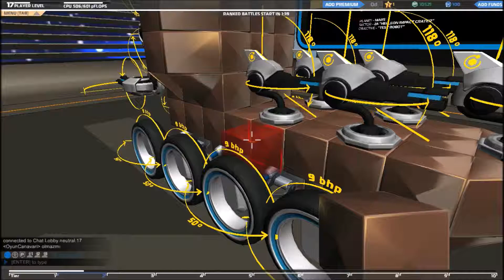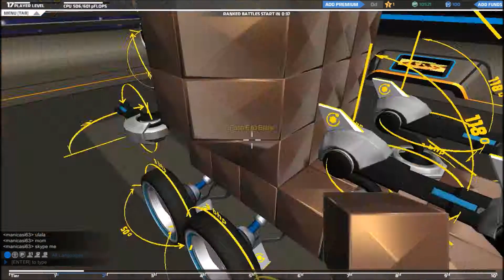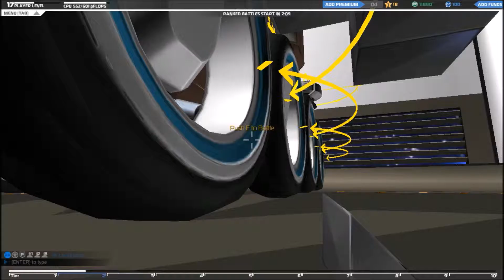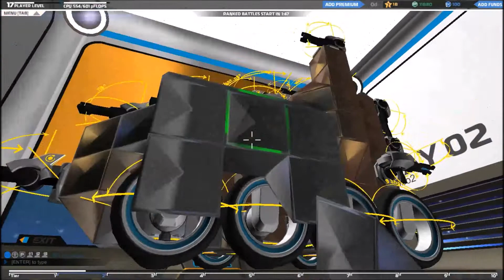Robocraft #3 – Slipping and Tipping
For this series I will be playing a game called Robocraft. Robocraft is a game where you create a robot out of blocks and fight other robots with it. It's a fun game which allows you to make your dream fighting robot that you can either fly or drive. As you win battles and damage other player's robots you are awarded points and experience which can be used to unlock new technology for your robot or that can be used to purchase more parts to build your robot with. This game is extremely fun and is for free!

This video was recorded using bandicam. Bandicam is for free!